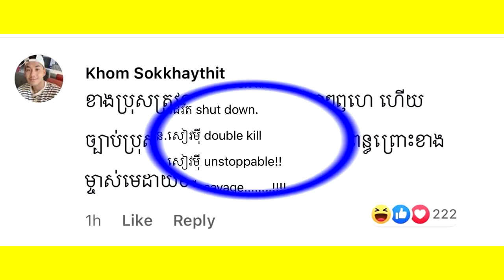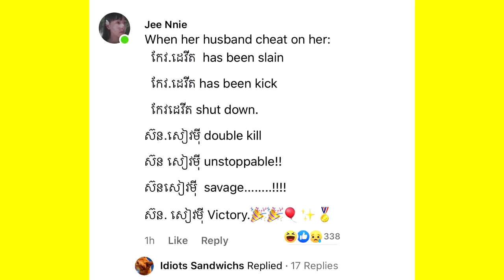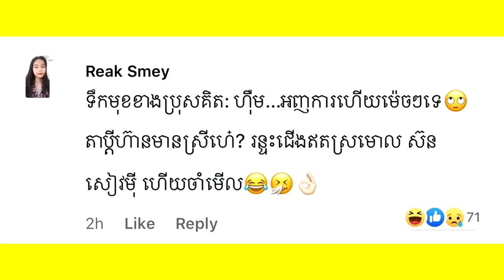លេងចុកៗម្មង! គ្រាន់តែ ស៊ន សៀវម៉ី ភ្ជាប់ពាក្យភ្លាមស្រាប់តែម្នាក់ៗ នាំគ្នាចូលខំមិនផ្តាំទៅខាងប្រុសថា..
លេងចុកៗម្មង! គ្រាន់តែ ស៊ន សៀវម៉ី ភ្ជាប់ពាក្យភ្លាមស្រាប់តែម្នាក់ៗ នាំគ្នាចូលខំមិនលើរូបរួចផ្តាំទៅខាងប្រុសថា
អរគុណបងប្អូនសម្រាប់ការចំណាយពេលវេលាដ៏មានតម្លៃ ទស្សនានូវ វីឌីអូយើងខ្ញុំ

សូមអធ្យាស្រ័យ

ចំពោះការមិនបានតប ខំមិនបានគ្រប់គ្នា

Ms Socheata